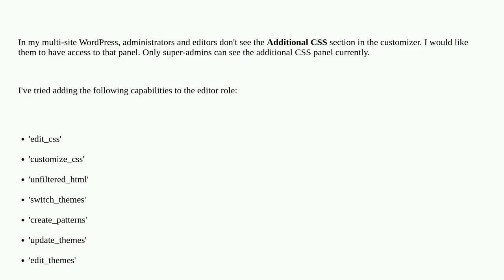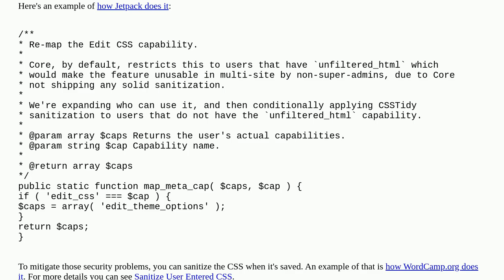Wordpress: How can I display customizer's "Additional CSS" to administrators and editors (in mult...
How can I display customizer's "Additional CSS" to administrators and editors (in multisite)?

A special thanks goes out to the community

  user-roles capabilities theme-customizer